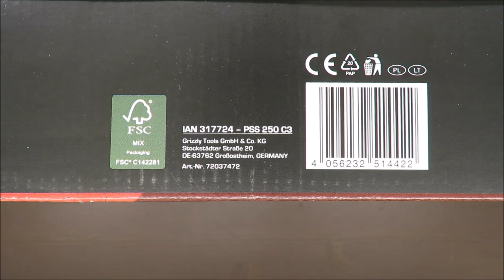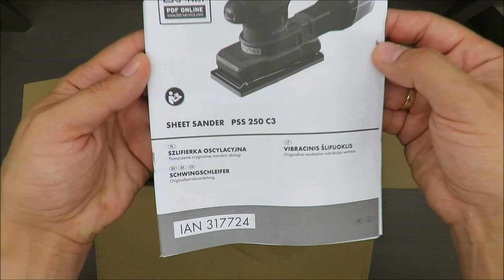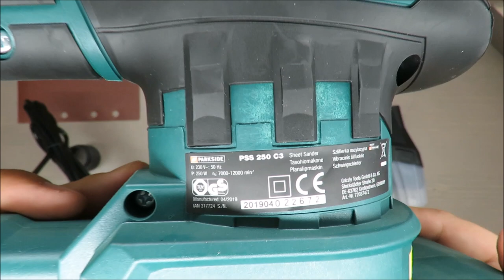Parkside Sheet Sander PSS 250 C3 UNBOXING (Lidl 250W 12000 min-1 1.7kg)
IAN: 317724

Features
Random Orbital Sander PEXS 270 C3
Fully adjustable speed control
Ergonomic handles with anti-slip elements
Vibration-reducing front handle
Hook & loop backing pad with flexible edge
Integrated suction with collection box
Can also be connected to an external dust extraction unit
Suitable for standard sandpaper with Ø 125mm (e.g. from Parkside)

Technical data
Orbital sander .PSS 250 C3
Nominal voltage U 230V~; 50 Hz
Power input P .250 W
Idle speed n .7000-12000 min-1
Idle oscillation rate n0
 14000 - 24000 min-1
Weight .approx. 1.7 kg
Sanding sheet size .92 x 182 mm
Sanding disc ø 125 mm
Protection class .II
Protection type .IPX0
Sound power level
(LpA) 90 dB(A), KpA= 3 dB
Sound power level
(LWA) 101 dB(A); KWA= 3dB
Vibration (ah
) 10.4 m/s2
; = 1.5 m/s2